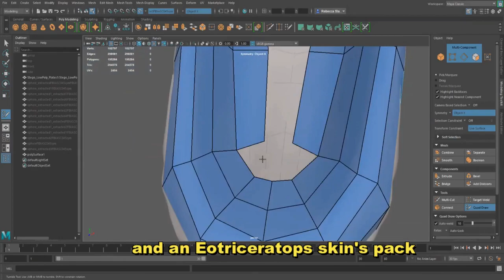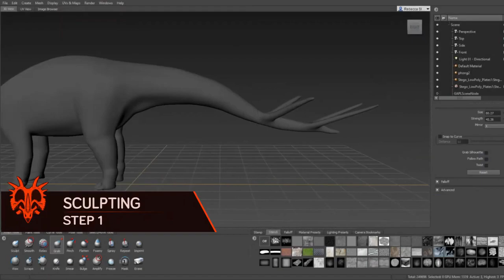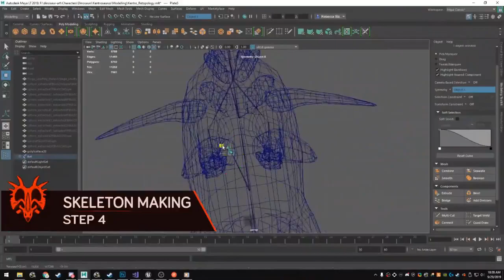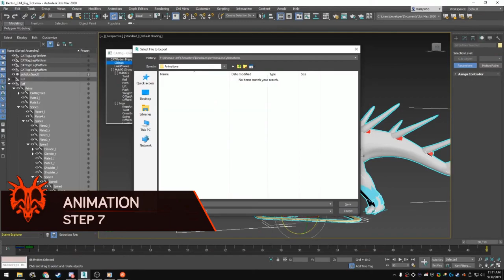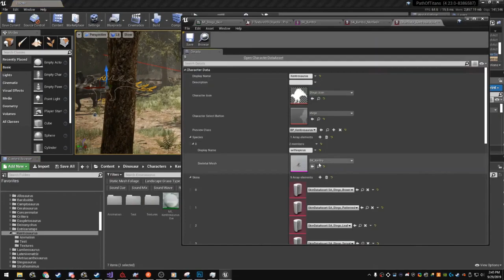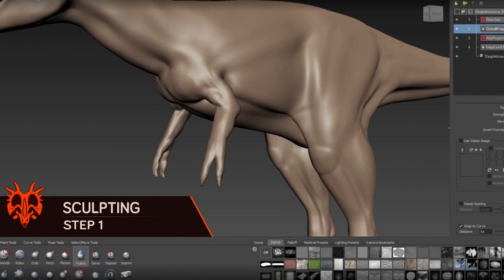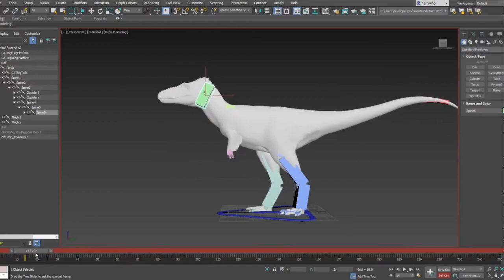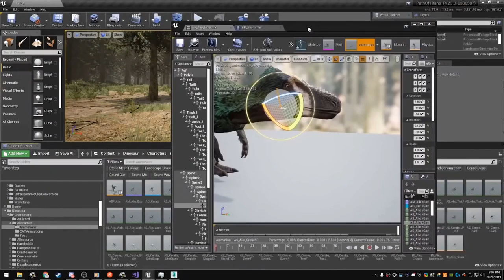Mais 2 Dinossauros Prontos! | Path Of Titans | Novidades Quentíssimas 25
Path Of Titans é um jogo onde você tem que sobreviver como um DINOSSAURO. Procure por água, comida e defenda os membros do seu bando contra ataques inimigos.
Monte estratégias para caçar suas presas favoritas ou Lidere sua manada com sabedoria por um mapa que tem proporções realistas.
Esteja pronto para se defender de ataques surpresa, pois nunca se sabe onde um predador maior está escondido.
Se sobreviver, estará pronto para ter seus filhotes em um local "seguro".